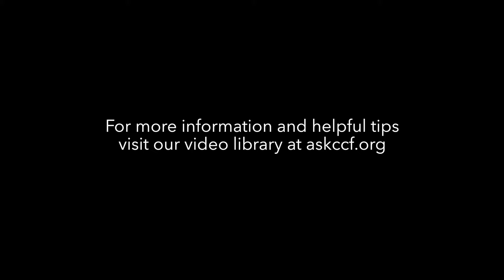Communicating Your Child's Diagnosis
It's helpful to have a plan for how much information you'll be sharing outside your immediate circle and how you'll be sharing it, including using online forums.